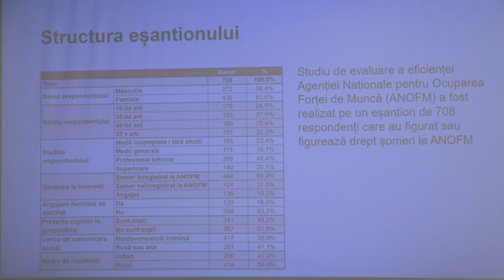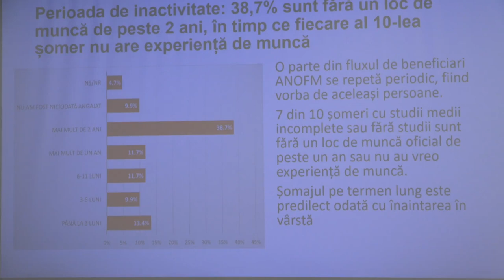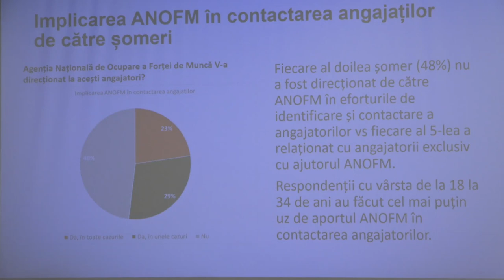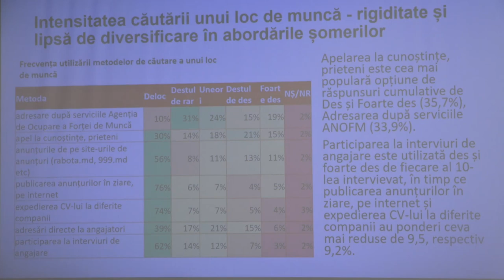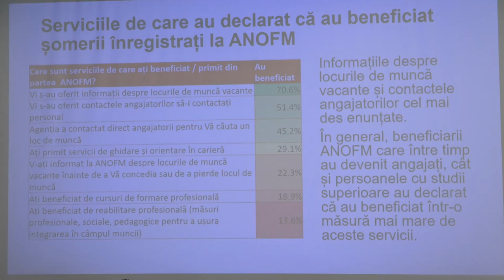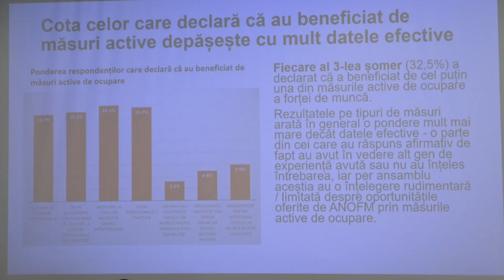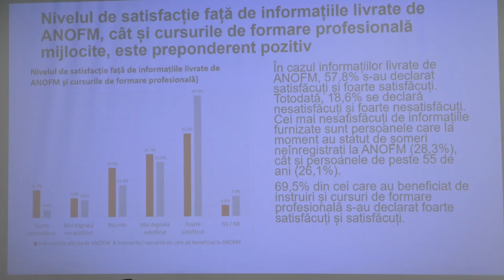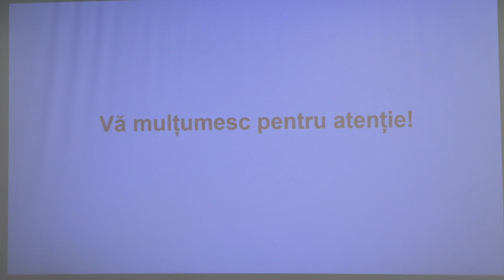Evenimentul „Reformarea ANOFM: O viziune nouă pentru o piață a muncii mai competitivă și inovatoare”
Evenimentul public „Reformarea ANOFM: O viziune nouă pentru o piață a muncii mai competitivă și inovatoare”